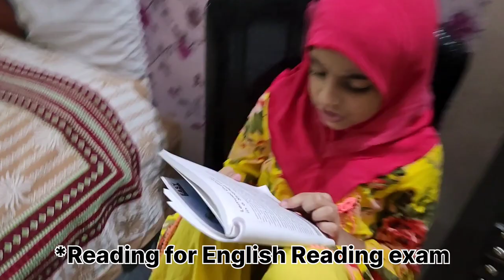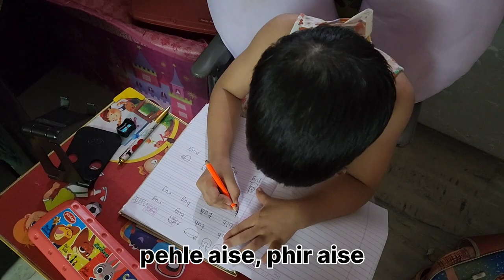Choti ko chocolate fudge cake school le jaana he | Why i wear a mask in my videos |Saturday vlog